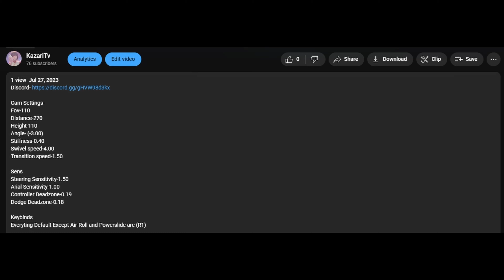Kaz-Klips 6 (CSGO Edition)